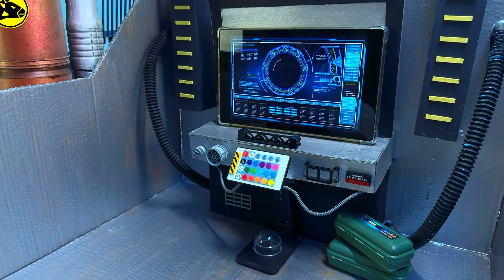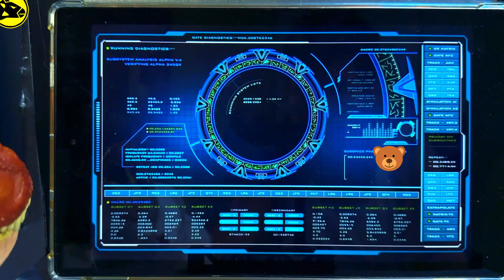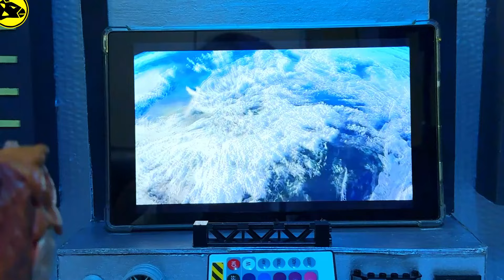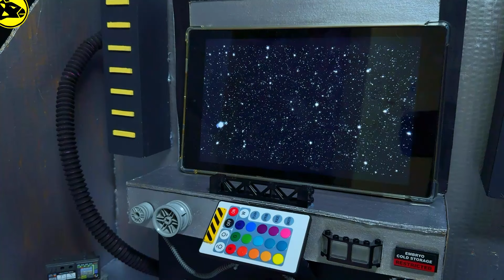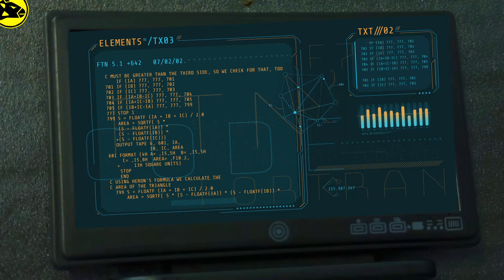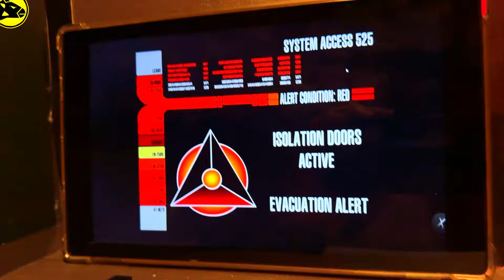Baby Trex flies to the SUN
What happened next is not relaxing